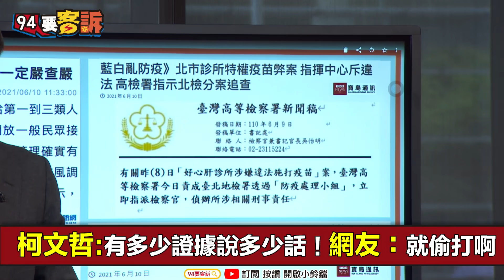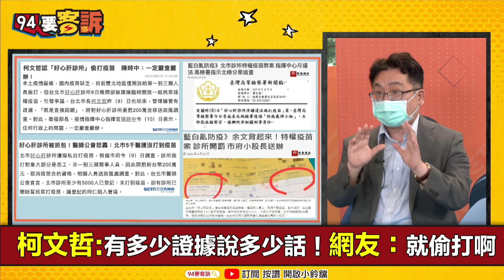【94要客訴】半夜偷打疫苗柯文哲：多少證據說多少話！張宇韶：檢調出動…公務員將全招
柯P記者會兩疑惑！為何不造冊+為何醫護打不到
柯文哲:有多少證據說多少話！網友：就偷打啊
柯：公開透明是我的政治價值！還要講給誰聽？
3診所偷打疫苗！是衛生局股長「余文2」的錯?!
2天領1150人份！這個診所需要千人志工？
炸了！北市5千醫護沒打到疫苗！甚或被取消？
特權疫苗！陳時中：嚴查嚴辦！北檢刑事分案

主持人 李正皓｜兩岸政策協會副秘書長　張宇韶